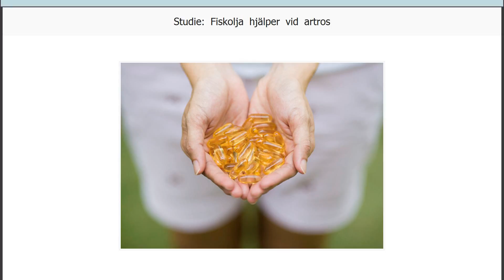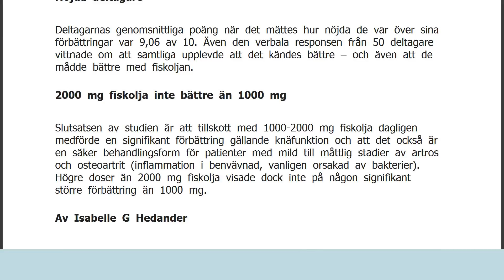Studie: Fiskolja hjälper vid artros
Fakta Då allt mer forskning pekar på att många vanliga sjukdomar orsakas av inflammationsprocesser i kroppen kan det vara bra att känna till att omega-3 fettsyror (i bland annat fiskolja) fungerar väldigt antiinflammatoriskt. Vilken sorts fett vi äter påverkar nämligenvår inflammationsbenägenhet. Kortfattat kan man säga att omega-6-fettsyror främjar inflammatoriska processer medan omega-3-fettsyror hämmar dem. – Den rekommenderade kvoten mellan omega-6 och omega-3 är 2:1, vilket betyder att man ska få i sig dubbelt så mycket omega-6 som omega-3. Men hos de flesta är kvoten mycket högre, mellan 10-20:1 och i vissa fall ännu mer vilket är katastrofalt, har dr Olle Haglund sagt i en tidigare intervju med Kurera. Personer som inte äter fet fisk minst tre gånger per vecka eller personer som vis